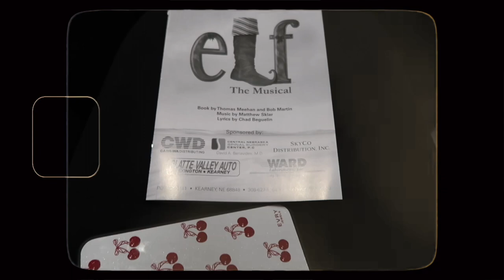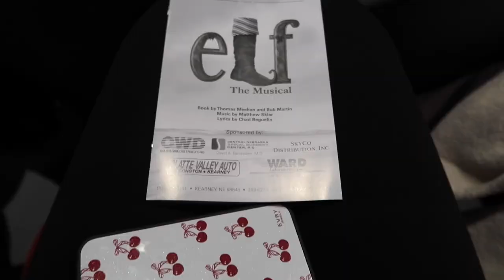VLOGMAS 🎄💌 cooking new recipes + holiday nails + going to a musical with my mom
Happy Vlogmas !! I am so excited to be participating in vlogmas this year. Be ready for lots of fun vlogs coming up.

xx jo